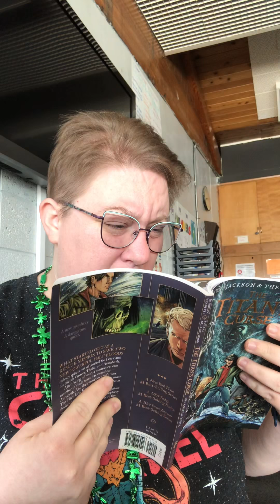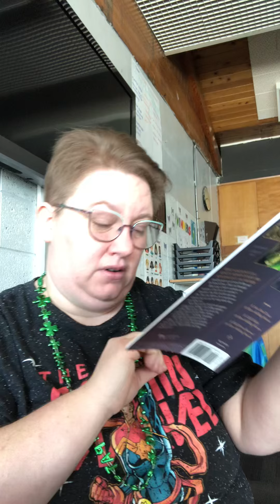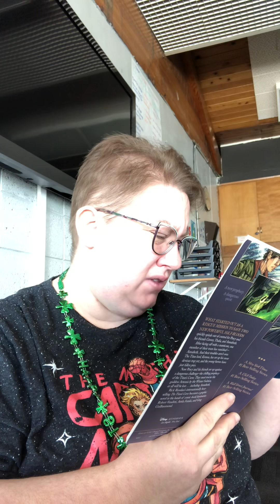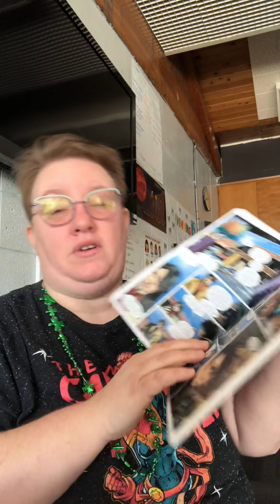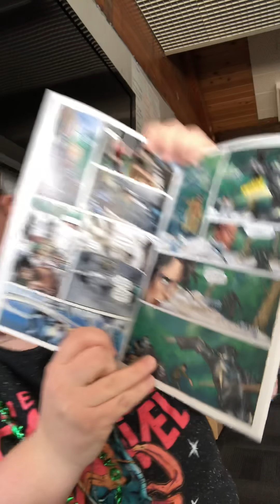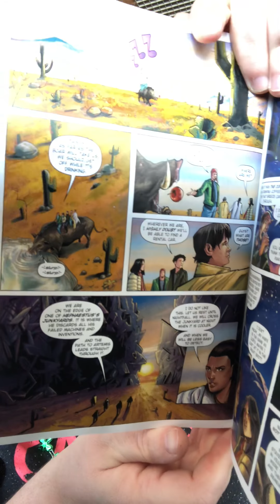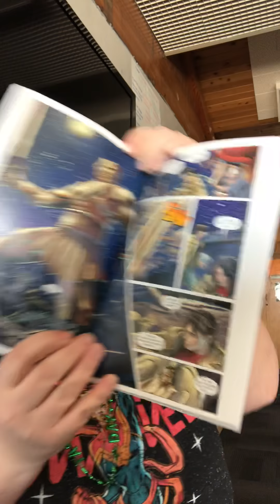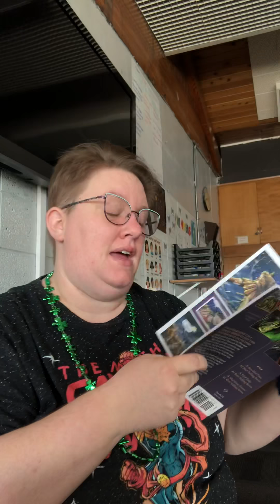The Titans Curse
Reading #1